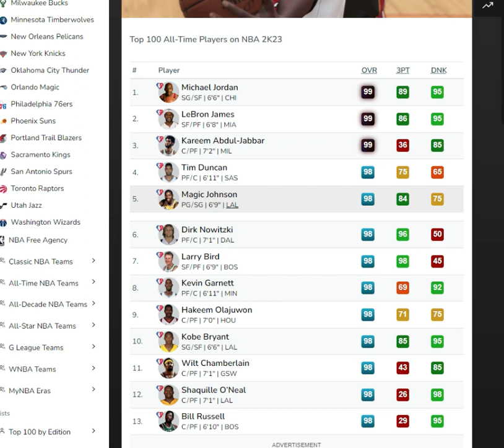NBA 2k23 greatest of All-Time list